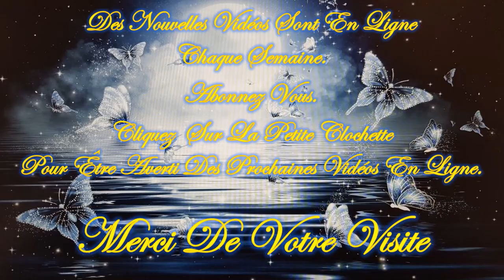❤️🕯️Message Intemporel de ce Vendredi 21 Juin 2024 🕯️❤️ Je t'invite à le découvrir💚🌹🌹🌹